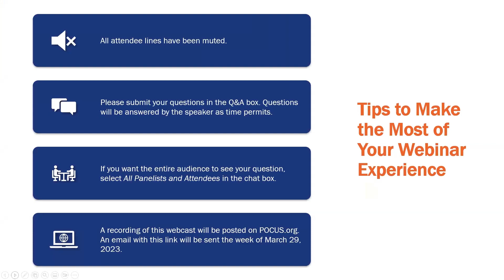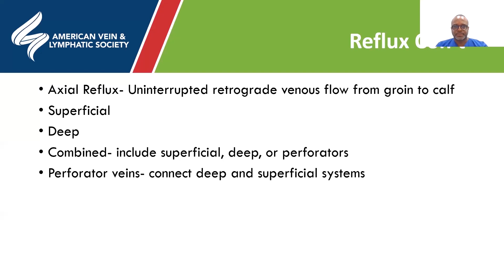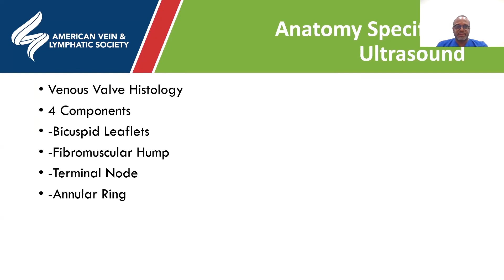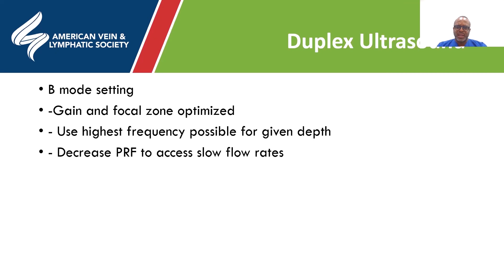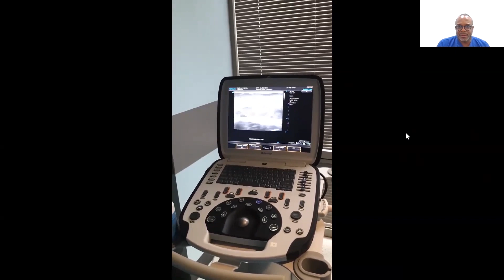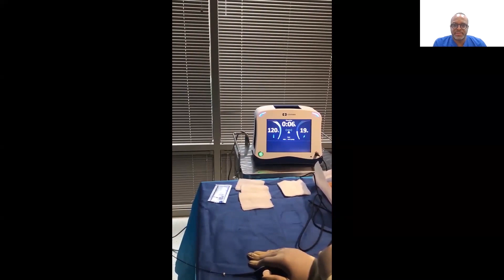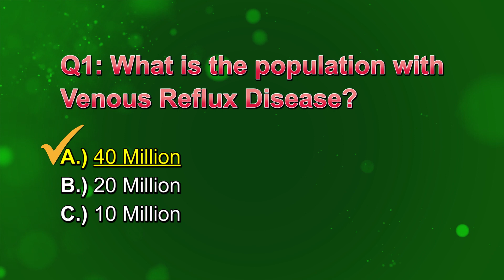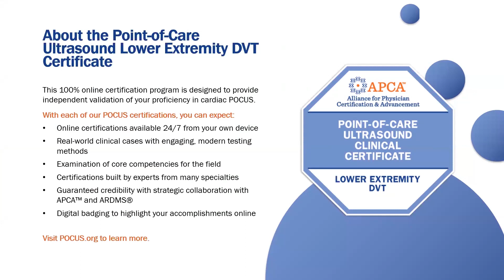An Overview of Chronic Venous Disease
During this webinar, Keith Moore, General Surgeon, will discuss venous disease. Dr. Moore will explain the anatomy and techniques for sonographers performing venous mapping. There will also be a discussion of the signs and symptoms of venous reflux disease, and available treatment options, as well as an overview of venous reflux disease from a historical perspective.

Learning objectives:

1. Following this webinar’s conclusion, you will understand the pathophysiology of venous reflux disease.
2. Following this webinar’s conclusion, you will be able to identify the specific anatomy to be considered for sonographers.
3. This webinar will demonstrate the techniques sonographers can use to enhance the detection of venous reflux disease.